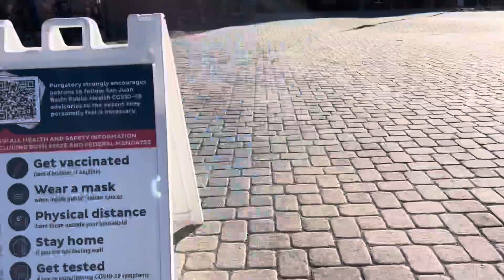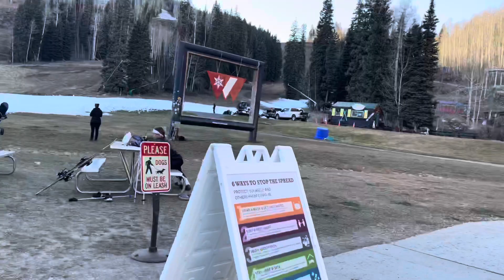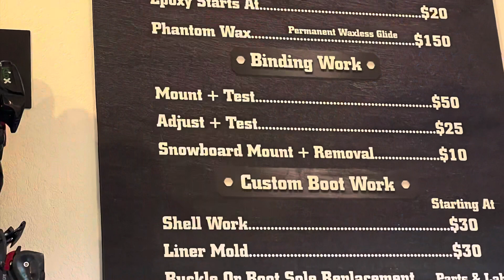Taking my Family to Purgatory Ski Resort